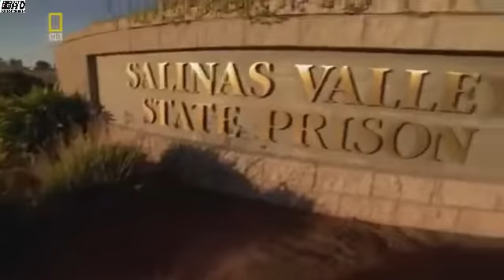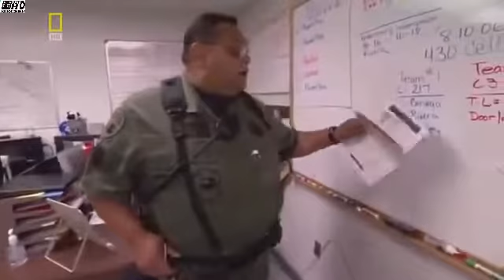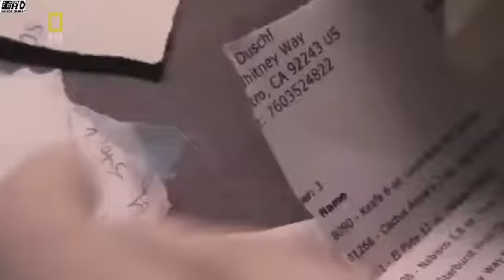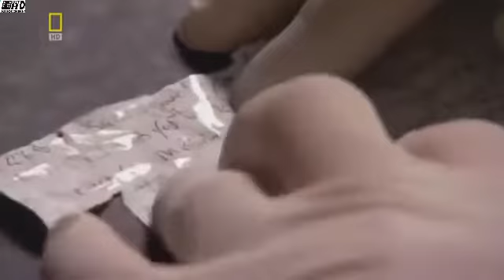Gangs In Prison The War Documentary